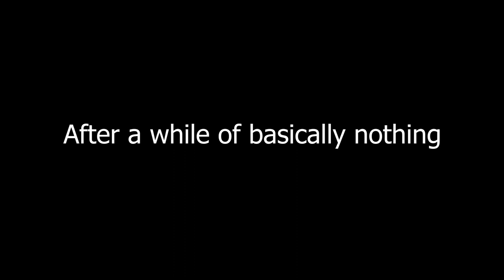The Legend of Zelda: Tears of the Kingdom FULL PLAYTHROUGH | Part 5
Pretty much everything about this game is a masterpiece.